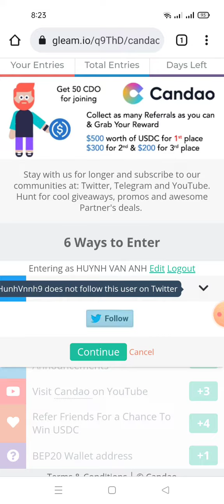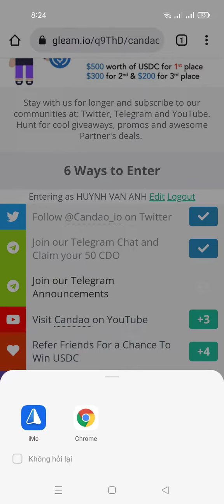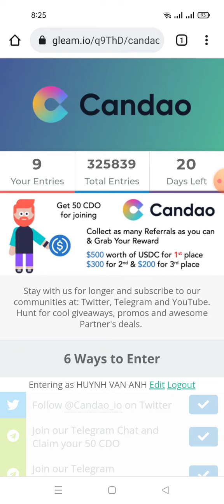hướng dẫn nhận 50 $CDO-​​Candao Airdrop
👉Link ĐK dưới phần bình luận nhé ae
kênh channo Admin